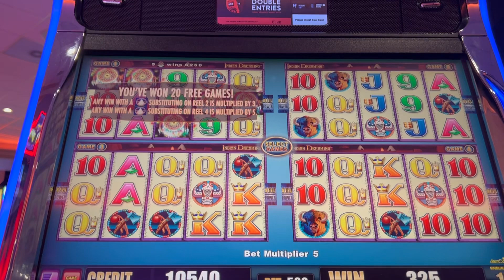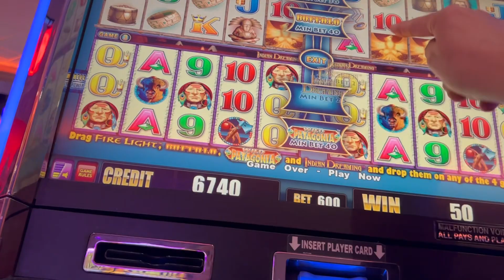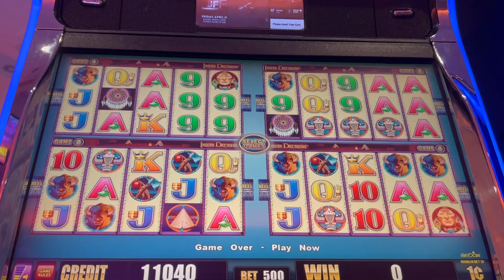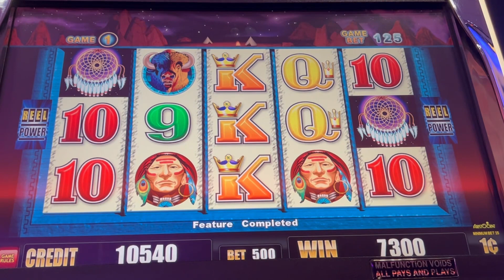GREAT RUN ON INDIAN DREAMING